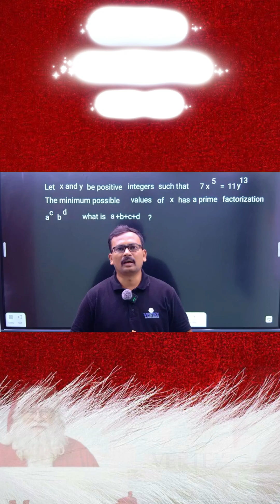Minimize x Using Prime Factors | IOQM & AMC Olympiad Problem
In this video, we solve a classic Olympiad-level number theory problem from IOQM and AMC, focusing on minimizing a variable using prime factorization.

We explain:
* Why only forced primes should be used
* How extra prime factors increase the value
* A clean step-by-step Olympiad approach
* Common mistakes students make in minimum value problems

This concept is extremely important for IOQM, AMC 10/12, JEE Advanced, and other mathematics Olympiads.

📌 Key Idea:
To minimize a number in a prime-power equation, include only the primes required by the equation.

✔ IOQM aspirants
✔ AMC 10 / AMC 12 students
✔ JEE Advanced & Olympiad learners
✔ Students preparing for Number Theory

📚 Vertex Olympiads Math

High-quality problem solving for
IOQM | AMC | JEE Advanced | Olympiads